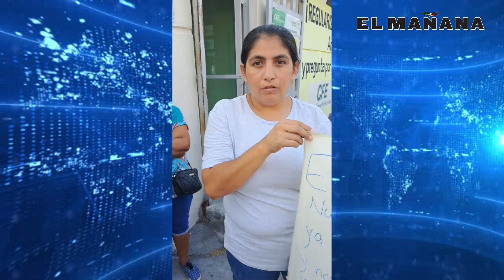Habitantes de Reynosa, acuden a las oficinas de CFE para exigir la energía eléctrica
Reynosa | Esta mañana habitantes de las colonias Ampliación Bugambilias, Luis Donaldo Colosio y Pedro J. Méndez acudieron a las oficinas de CFE para exigir una solución para sus sectores donde no cuentan con energía eléctrica por la falta de transformadores.